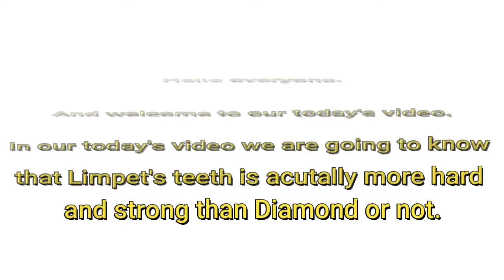Is Limpet's teeth is harder than Diamond?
Hello everyone .
In today's video you are gonna find out
that "Is Limpet's teeth is harder than Diamond or not "
So the answer is : NO
Yes guys limpet teeth is not harder than  a Diamond.
I hope you guys have enjoyed the video and this is my first
video so i hope that you guys will support me more.